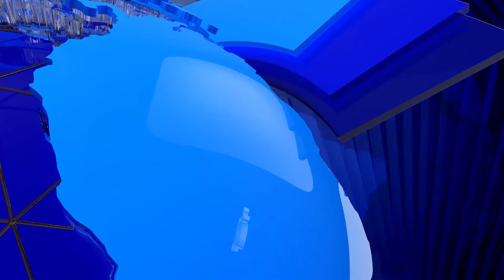मान्यताको आक्रोश ‘आन्दोलनको डढेलो अब सिंदरवार पुग्छ’ | Program's of Medical Collage's student